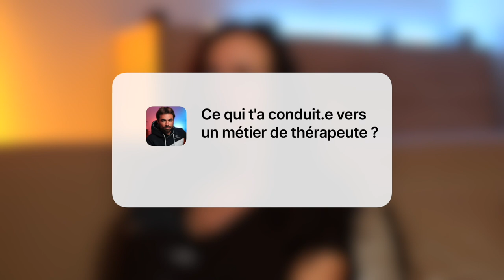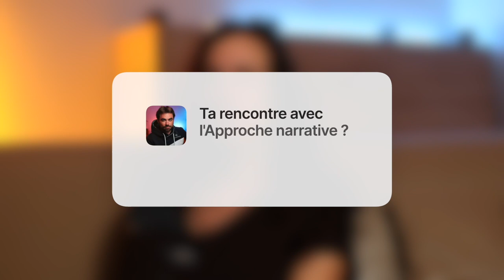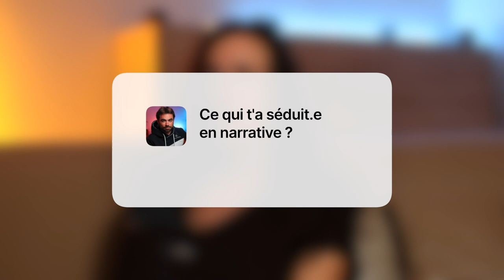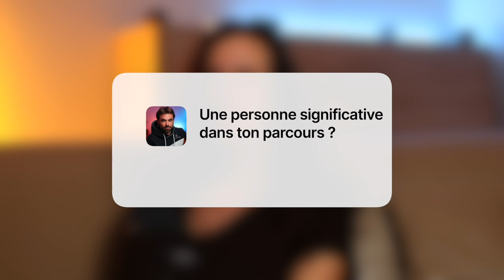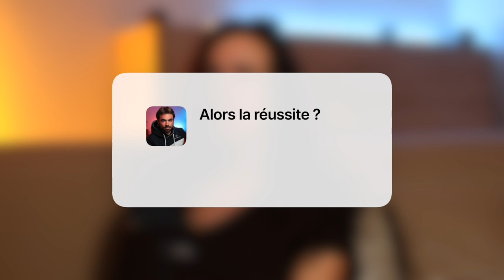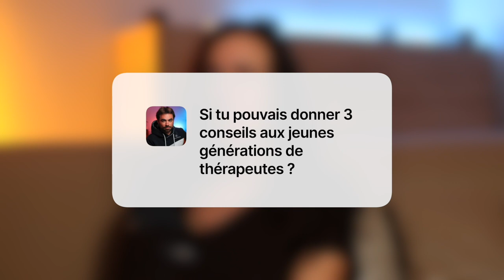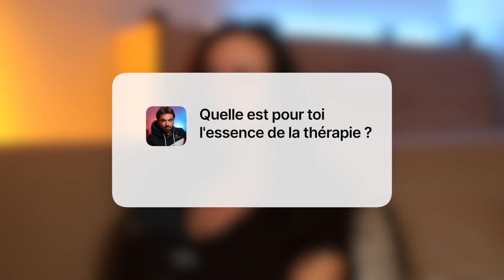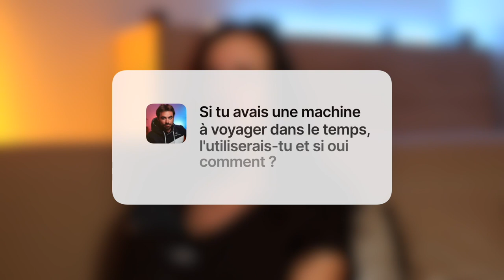L'Approche Narrative en Psychothérapie - Charlie Crettenand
🎙️Ce nouvel épisode de Confidences de Thérapeute est probablement celui qui m'a le plus touché depuis les débuts de la chaîne, si vous vous intéressez aux approches narratives vous connaissez probablement déjà Charlie Crettenand ( psychologue, psychothérapeute spécialisé.e en thérapie narrative).

Livres (pour la planète préférez le lien Fnac et encore mieux : votre libraire préféré) :

L'espèce fabulatrice. Nancy Huston :
Lien Amazon

Petite bibliothèque de l'approche narrative coordonné par Catherine Vérilhac :
Lien Amazon

La thérapie narrative, cultiver les récits pour signifier l'existence. Charlie Crettenand et Rodolphe Soulignac :
Lien Amazon

00:00 Introduction
00:41 Parcours
06:02 Rencontre avec la Narrative
07:24 Ce que tu as aimé en Narrative
13:43 Personne significative
17:44 Un échec formateur
20:52 Réussite
28:47 3 conseils
32:42 L'essence de la thérapie
33:15 Conseils de lecture
36:42 Voyages temporels
39:09 Conclusion